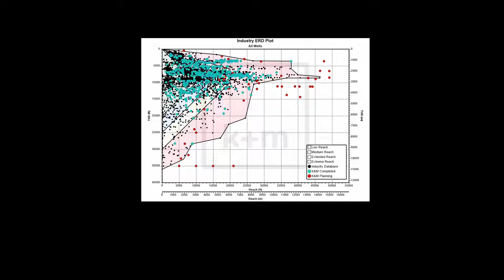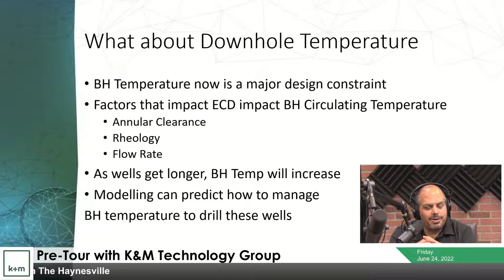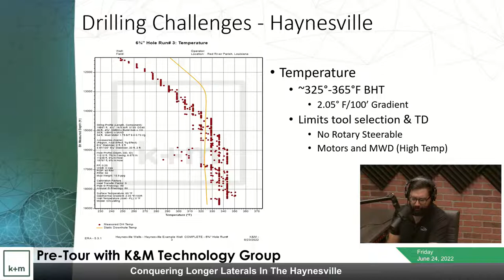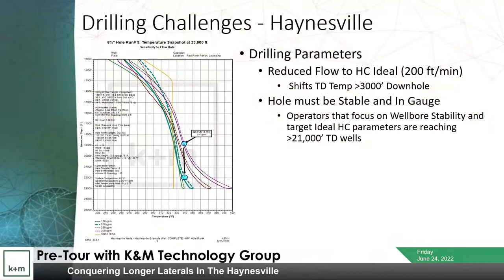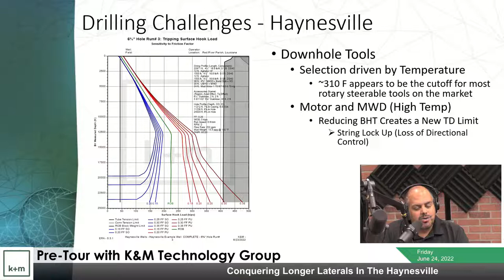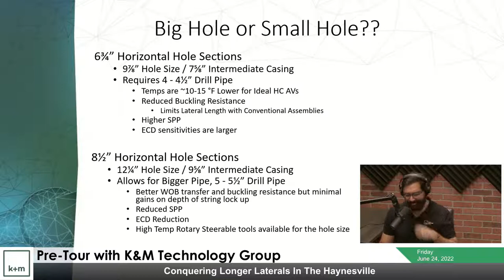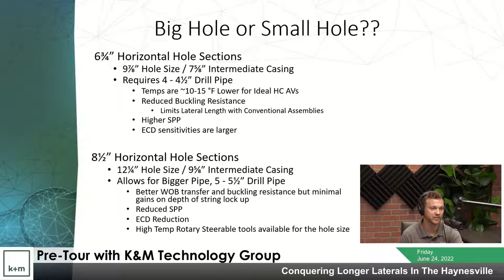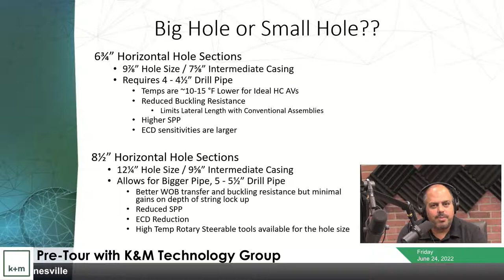Episode 16 - Pre-Tour with K&M Technology Group - Conquering Longer Laterals In The Haynesville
Title: Conquering Longer Laterals In The Haynesville
Basin: Haynesville
Event Summary: As lateral sections in the US continue to get longer and longer, the Haynesville is an area that poses a unique set of challenges challenge to overcome: high pressure and high temperature. With over 11,000 psi bottom hole pressure and bottom hole temperatures as high as 350ᵒF, only select downhole tools are capable of functioning in this environment. Successfully constructing these wells requires proper design along with specialized operational practices, which we will review during this webcast.

Hosts:
Jason Kroger: K&M Technology Group – Operations Manager
Wes Jordan: K&M Technology Group – ERD Advisor
Mitch Abahusayn: K&M Technology Group - Engineering Manager